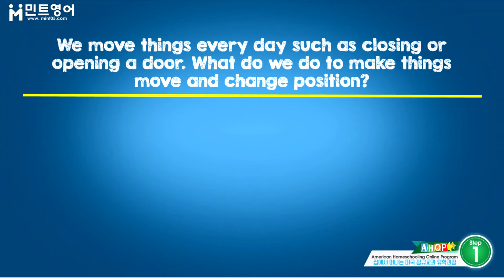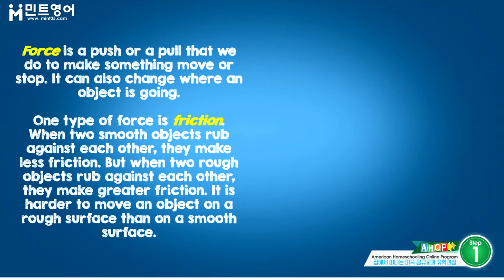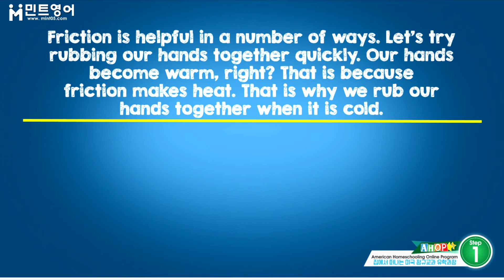AHOP SCIENCE STEP 2 Chap 6 Lesson 4